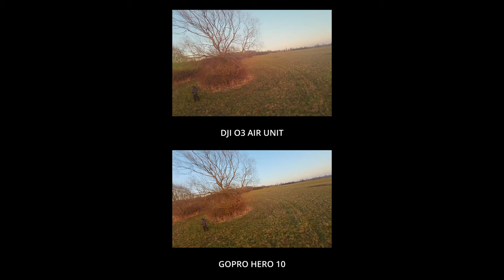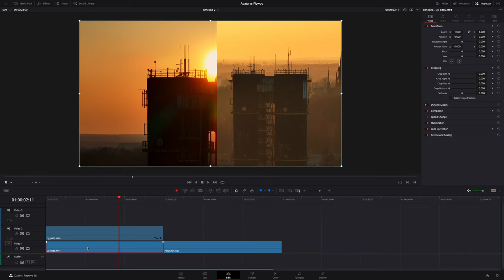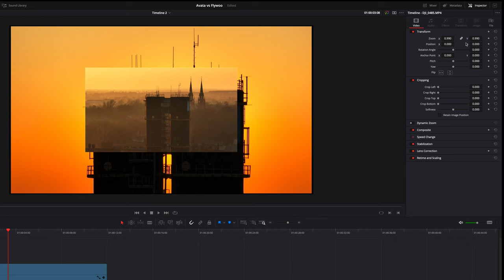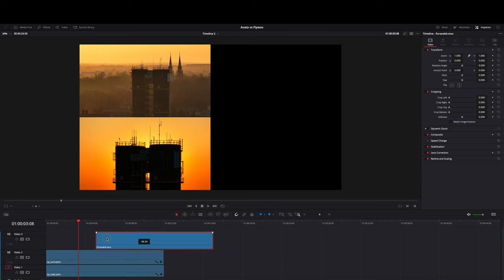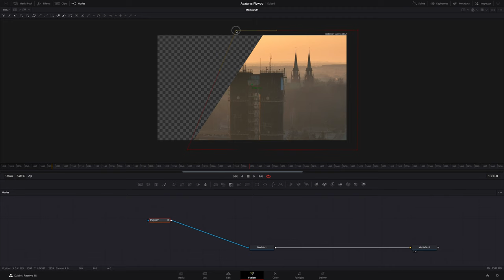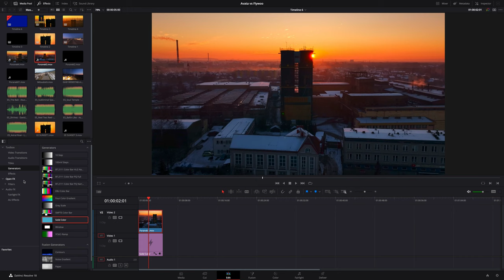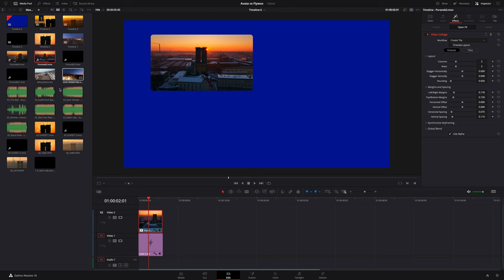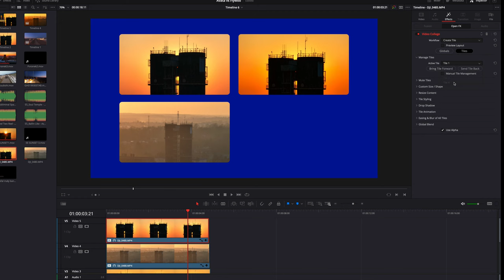Podstawy DaVinci Resolve 18 - EKRAN PODZIELONY - Split Screen Tutorial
🕑 TIMESTAMPS:

0:00 Intro
0:45 Narzędzia Transition + Cropping
4:14 Efekt
4:25 Fusion: Polygon
5:04 Efekt
5:14 Video Collage
7:50 Efekt + Podsumowanie